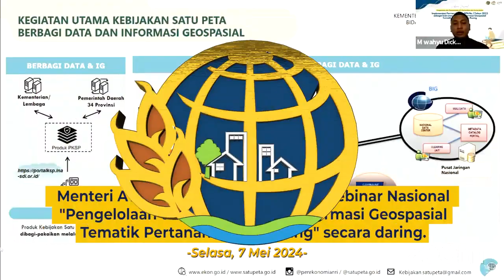ATR BPN UPDATE EDISI 6 10 MEI 2024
Untuk memulai pekan ini, yuk simak bersama kegiatan Menteri ATR/Kepala BPN, Agus Harimurti Yudhoyono (AHY) dan Wakil Menteri ATR/Wakil Kepala BPN, Raja Juli Antoni selama satu minggu ke belakang melalui ATR/BPN Update berikut ya Sob☝🏼